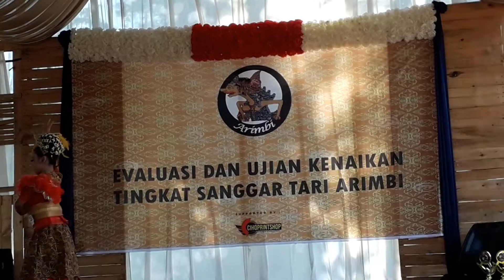Si kecil kecil cabe rawit "Haura Yasmin" Kembang Gadung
Budayakan Seni Daerah Tari Tradisional
AND__________________________________
Suka Lagu POP atau AKUSTIK❓️❓️❓️❓️